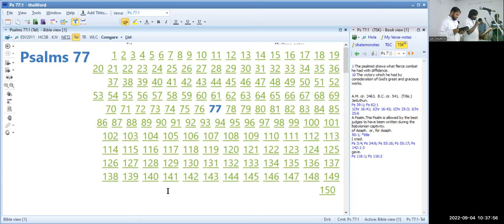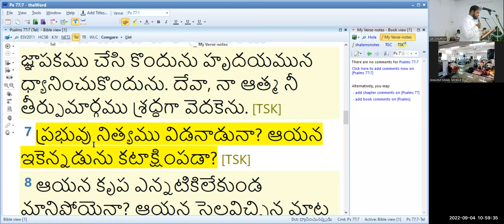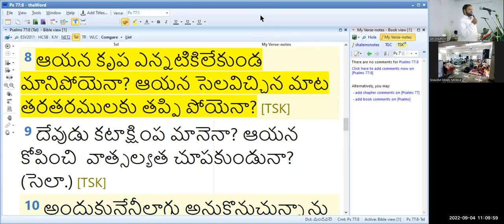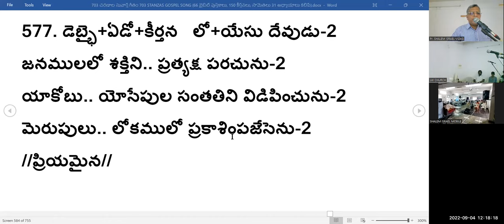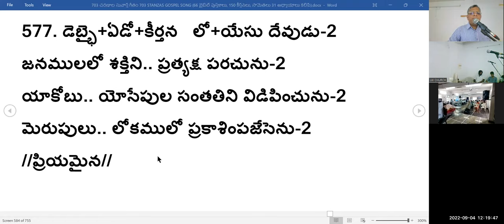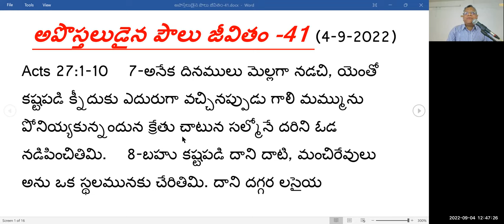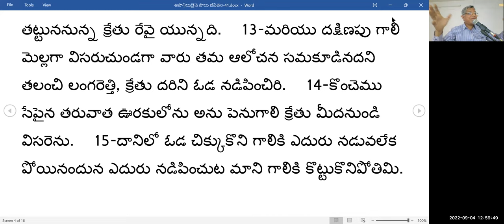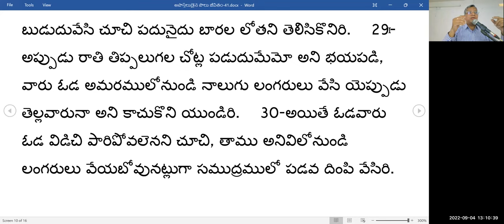4th SEP 2022~ JEEVAJALAMULU CHURCH WORSHIP SERVICE~ MESSAGE BY PASTOR SHALEM ISRAEL